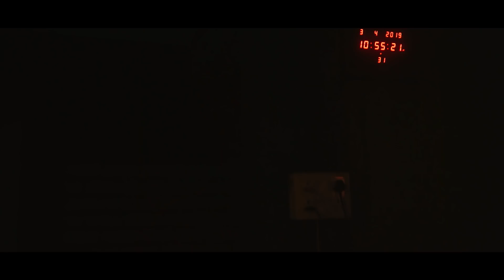Cinematic street fashion | Lookbook | Mens fashion | Street style | Goa | India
This is our first cinematic video hope you all guys enjoyed  our work
Keep supporting
And for more updates checkout our Instgram